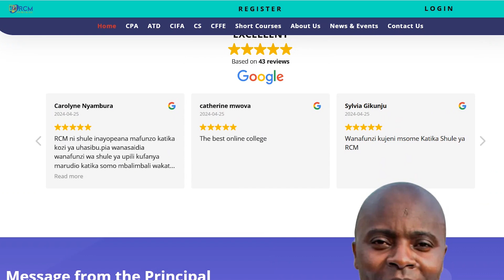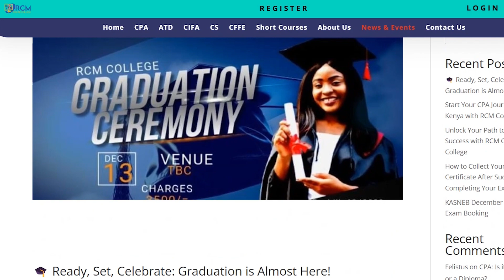RCM Graduation Ceremony - 13th December 2024 🎓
Graduation is not  the beginning. It’s the celebration of hard work, resilience, and dreams turned into reality. Join us as we honor the incredible achievements of our BDA, ATD, CIFA, and CPA students at the RCM Graduation Ceremony on 13th December 2024!

Be part of this  to witness this proud milestone and celebrate the dedication and commitment of our graduates as they step into a bright future.

📞 For more details, reach out at 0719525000 / 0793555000.